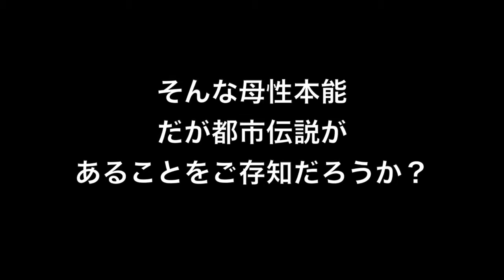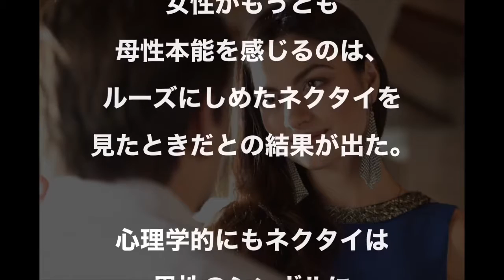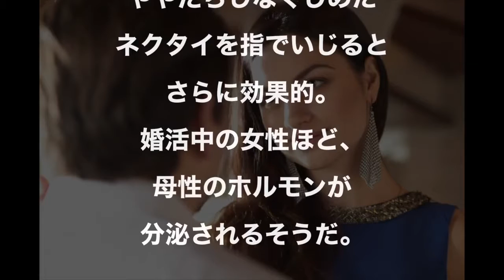【都市伝説】母性本能を手軽に〇〇！？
母性本能（ぼせいほんのう）とは、広義にはある種の生物の母親が種普遍的にもつ繁殖に関わる行動を引き起こす本能のことだ。